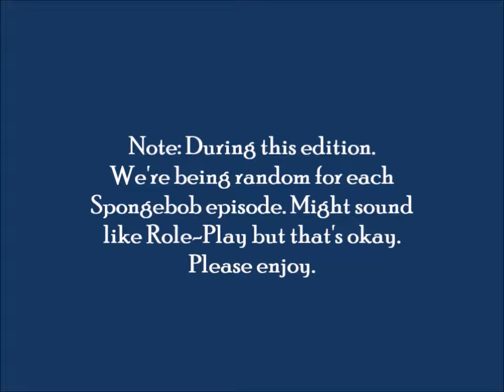Random Acting Episode #43 [Spongebob Squarepants Edition]